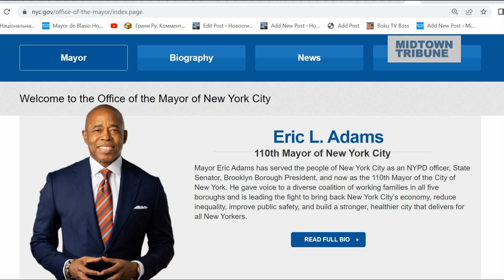NYC - Eric Adams Emergency Executive Order 292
Emergency Executive Order 292
Text to MP3 for New York Midtown News online

WHEREAS, the public safety was imperiled by a flash flood emergency caused by the remnants of Hurricane Ida that flooded roads, impacted mass transit, stranded motorists, and caused widespread damage to residential and commercial buildings throughout the City, causing unsafe conditions in those buildings and imperiling health and safety; and

WHEREAS, the state of emergency to address the remnants of Hurricane Ida, first declared in Emergency Executive Order No. 230, dated September 1, 2021, and last extended by Emergency Executive Order No. 268, dated November 21, 2022, remains in effect;

NOW THEREFORE, pursuant to the powers vested in me by the laws of the State of New York and the City of New York, including but not limited to the New York Executive Law, the New York City Charter and the Administrative Code of the City of New York, and the common law authority to protect the public in the event of an emergency:

Section 1. I hereby direct that the State of Emergency declared in Emergency Executive Order No. 230, dated September 1, 2021, and extended by subsequent orders, is extended for thirty (30) days.

§ 2.  I hereby direct that section 1 of Emergency Executive Order No. 288, dated December 16, 2022, is extended for five (5) days.

§ 3. This Emergency Executive Order shall take effect immediately.  The State of Emergency shall remain in effect for a period not to exceed thirty (30) days or until rescinded, whichever occurs first. Additional declarations to extend the State of Emergency for additional periods not to exceed thirty (30) days shall be issued if needed.

newspaper New York Politics